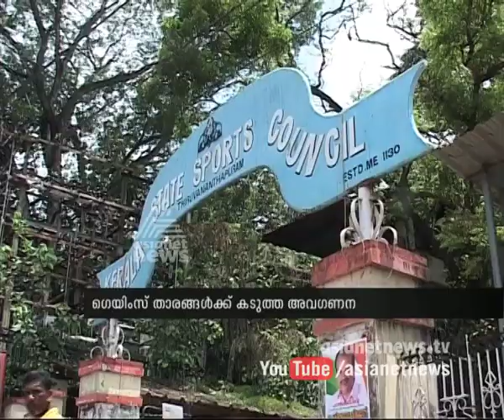Sports quota appointments Government neglect Athletes team members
സ്പോര്‍ട്സ്ഗെ ക്വാട്ട നിയമനം ഗെയിംസ്  താരങ്ങള്‍ക്ക് അവഗണന